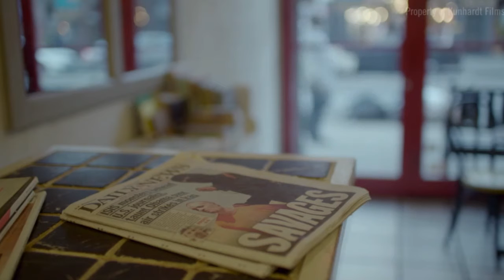Why I made a documentary on James Foley, the U.S. journalist beheaded by Daesh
Director Brian Oakes on why he made "JIm: The James Foley Story," airing on HBO Canada on Monday, April 11 at 8 p.m. ET.